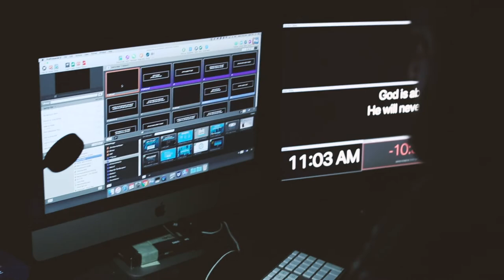July 2019 Dollar Club recipient